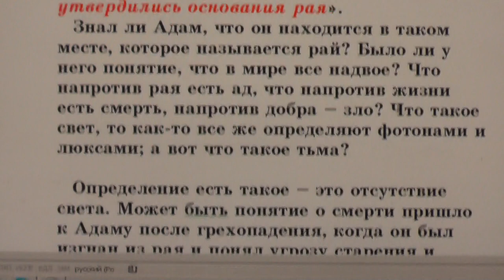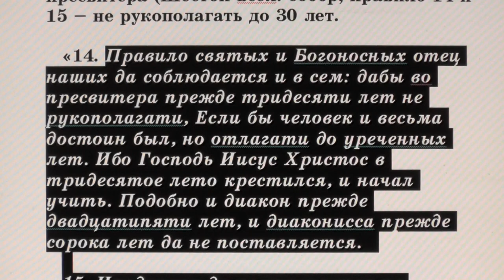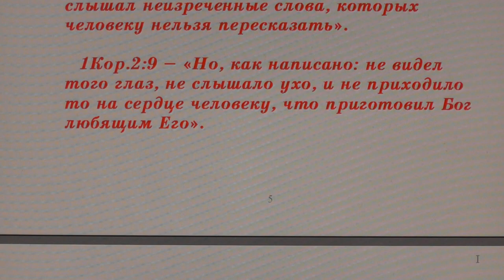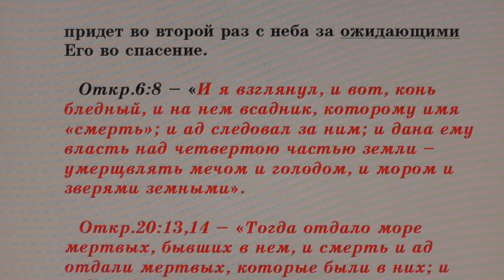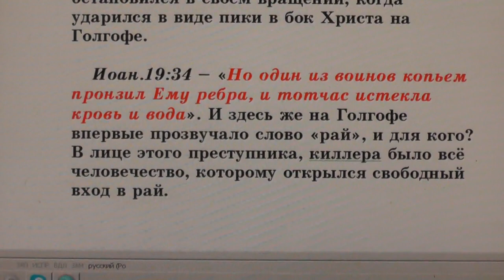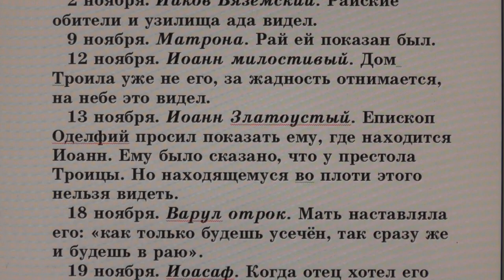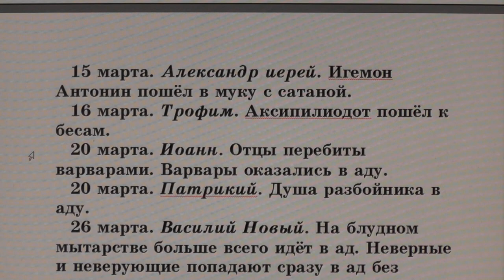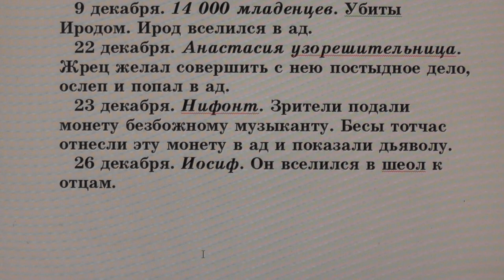№61. Занятия в Потеряевке. Рай и ад.